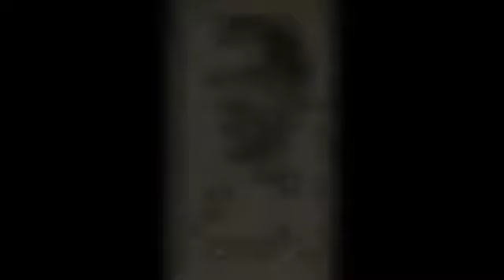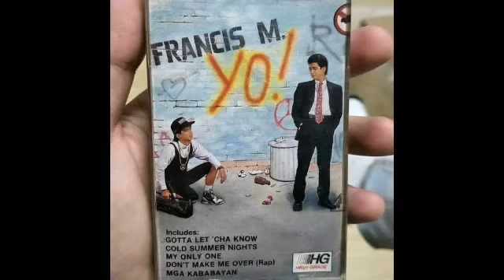"FRANCIS M" The Father Of Pinoy Hip Hop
🇵🇭🇵🇭🇵🇭🇵🇭🇵🇭"PINOY PRIDE" 🇵🇭🇵🇭🇵🇭🇵🇭🇵🇭

Hi Guys and WELCOMEBACK sa CHANNEL natin. 🇵🇭🇵🇭🇵🇭🇵🇭🇵🇭

Panibagong kwento nanaman ang inyong mapapakinggan. 🎧🎧🎧

Ginawa ko ang video na ito para magbigay kaalaman sa aking mga manonood at hindi para diskriminahin ang kahit na sino man. Kung may mga nabanggit ako na maling impormasyon mangyaring magkomento lamang kayo sa ating COMMENT SECTION📩📩📩📩

Ang mga impormasyon na inyong maririnig sa aking CHANNEL ay nakabase sa aking pag sasaliksik at hindi galing sa sabi sabi at mga kwento kwento.

Kung SINO man ang may pinaka magandang COMMENT ay siyang aking i-PIPIN🏷️🏷️🏷️🏷️

SALAMAT sa inyong walang sawang pag suporta. 🙏🙏🙏
GOD BLESS. 🙋🙋🙋

Kung gusto nyo maSHOUT OUT 📢 Magkomento lang sa ibaba ☑️☑️☑️